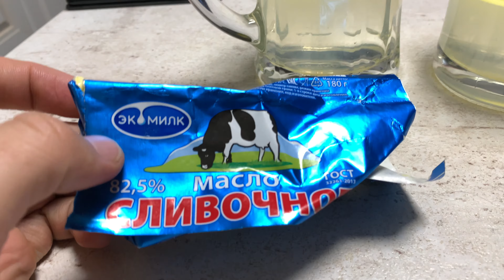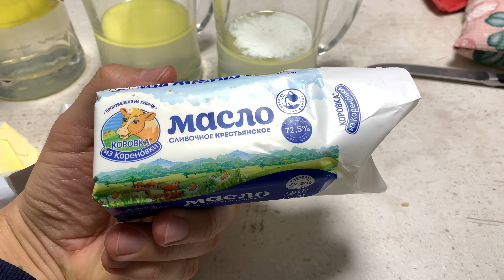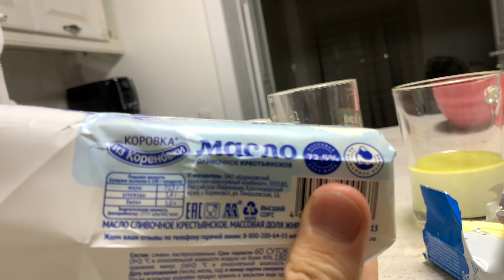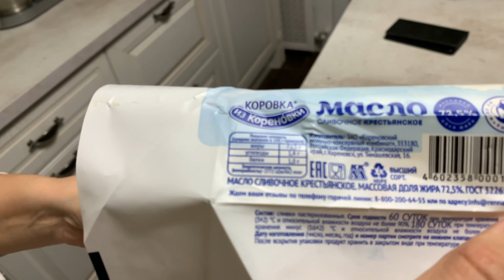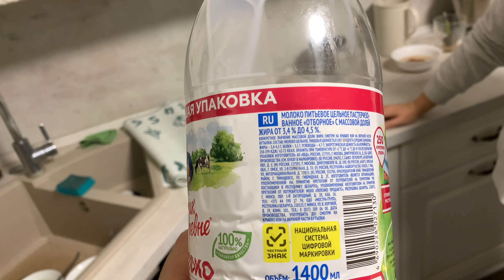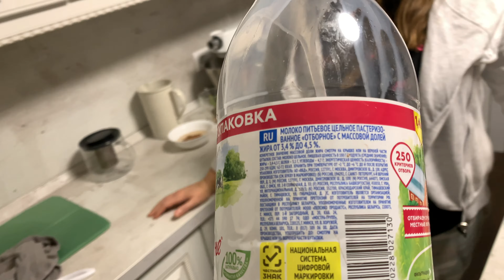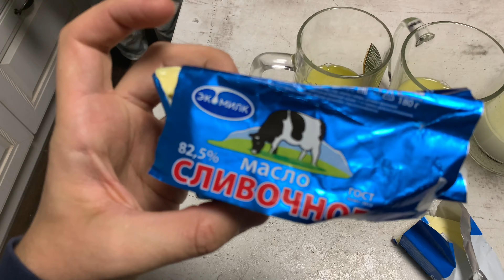проверяем сливочное масло : Как выбрать масло? что СЛИВОЧНОЕ МАСЛО настоящее?